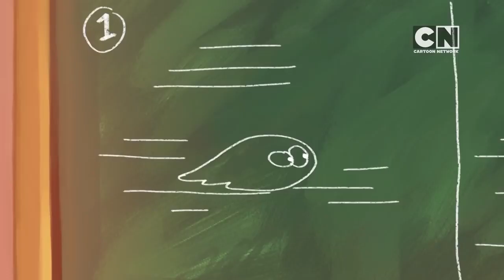Lamput present one Giant Gooey Mess ep.47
cartoon animation